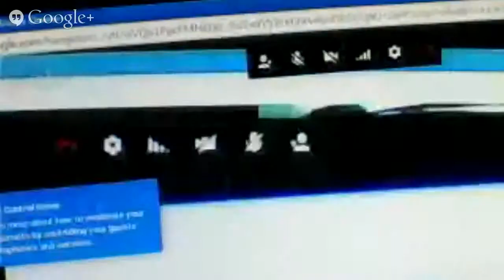Election Branch Biswanath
Biswanath District Election